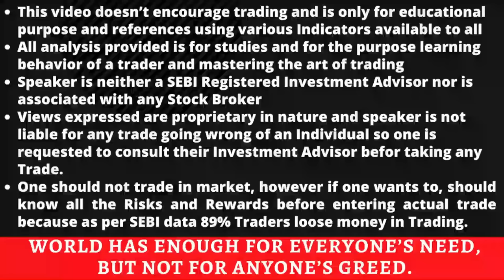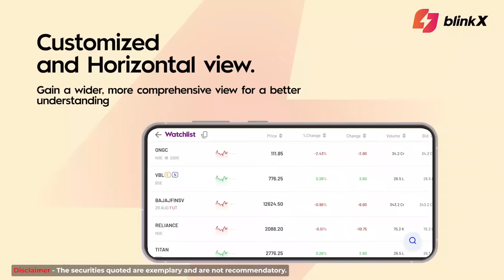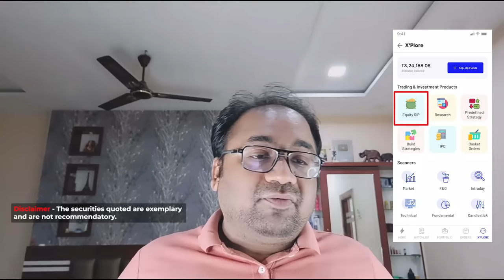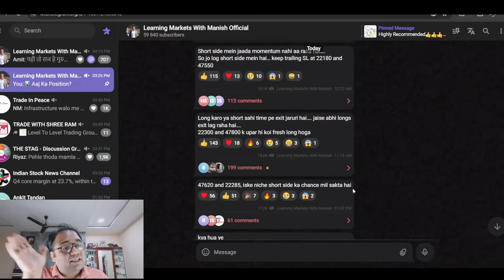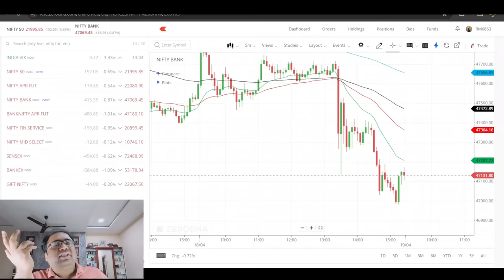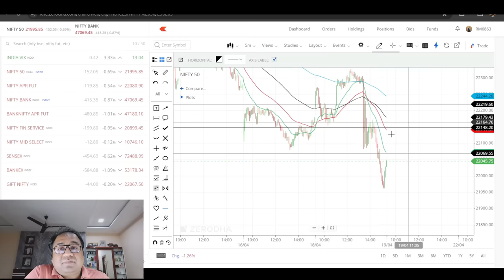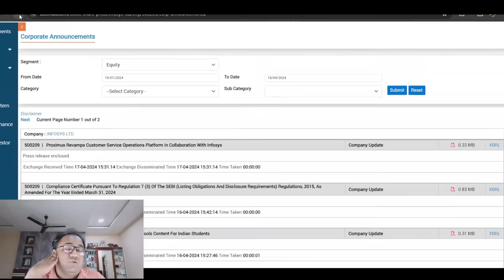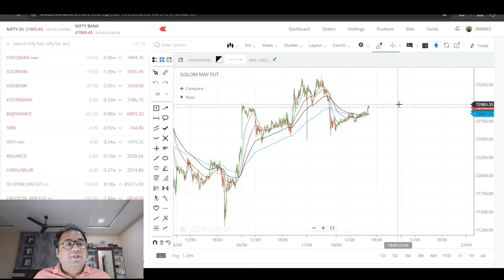Nifty Prediction and Bank Nifty Analysis for Friday | 19 April 24 | Bank Nifty Tomorrow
Kya aap ek one-stop solution dhundh rahe ho for your investment needs? Check out BlinkX by JM Financials! The best part is that you can enjoy unlimited trading* for just INR799 for 6 months and save your brokerage with BlinkX.

Nifty Forecast
nifty
Nifty Nifty
nifty share price
bank nifty
nifty 50
bank nifty share price
nifty today
nifty tomorrow
nifty analysis
banknifty analysis
nifty prediction
banknifty
nifty
nifty tomorrow
nifty tomorrow
nifty analysis
banknifty analysis
nifty prediction
banknifty
nifty
nifty nifty
nifty live
Friday market prediction
19 April bank nifty
19 April market
19 April market analysis
19 April nifty
Friday market prediction
bank nifty
Friday market
nifty
nifty 50
nifty 50 tomorrow prediction
nifty analysis